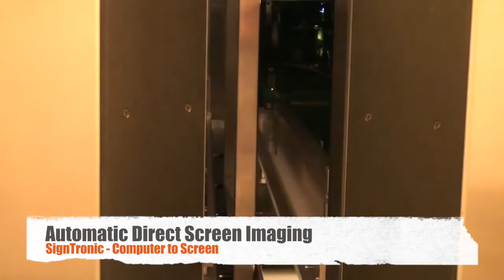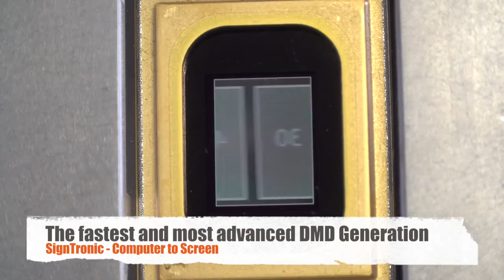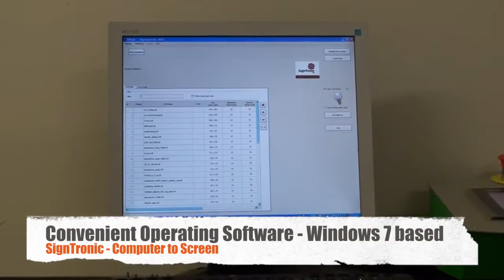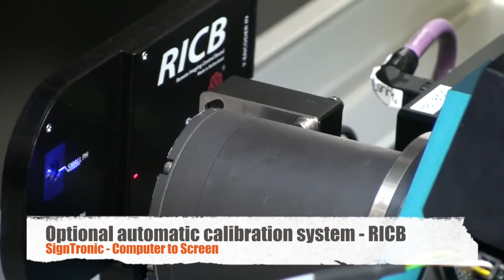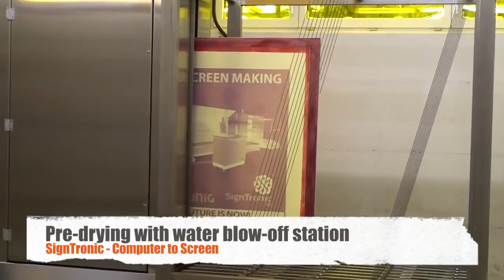Digital Screen Making by Grünig/SignTronic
Computer to Screen - Digital Screen Making

Grünig and SignTronic are speakers and exhibitors at the Direct Container Print conference, 23-24th November 2015 in Düsseldorf, Germany.